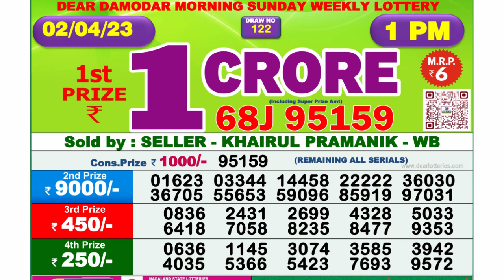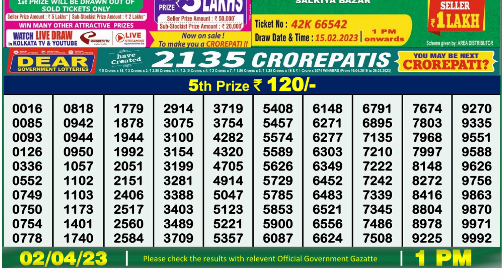🔴Dear Lottery Sambad Live 1pm today 02.04.23 Nagaland State Lottery Result